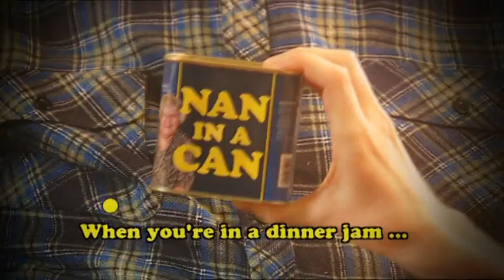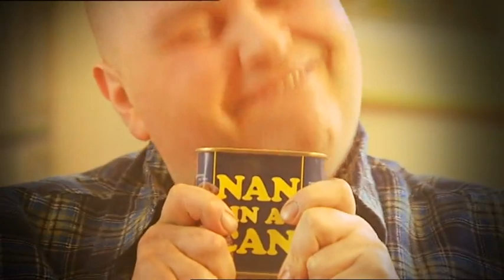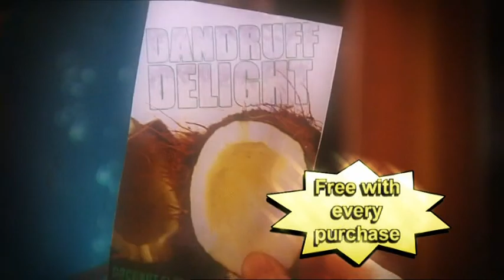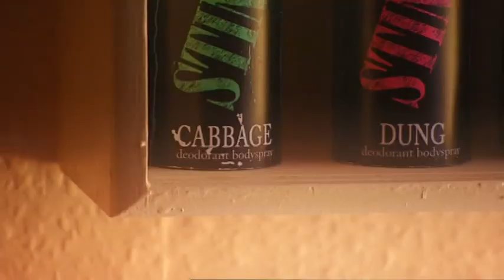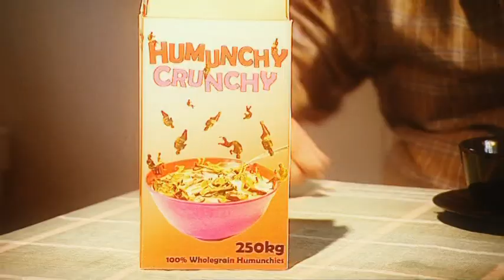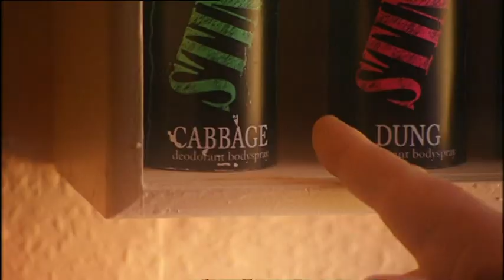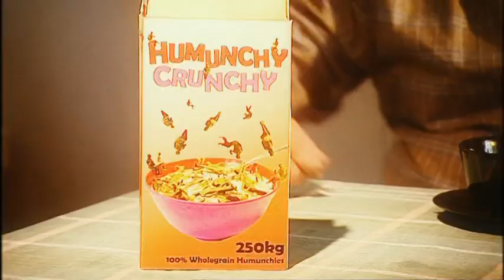Fee Fi Fo Yum: episode 11 series 1 (Brian's Got Dandruff)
There's a sneaky look at GTV's adverts for unpleasant products giants can't live without.